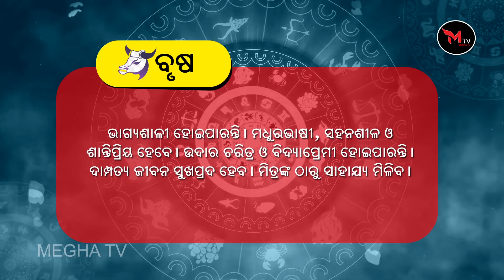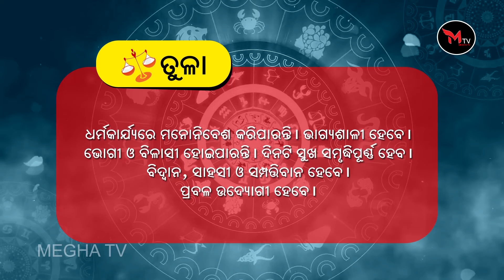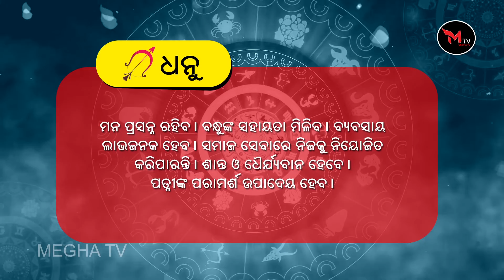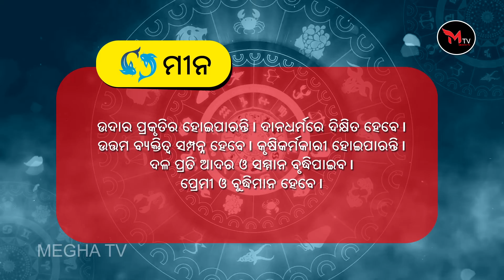11//October//2022 "Rasifala" ||Megha TV